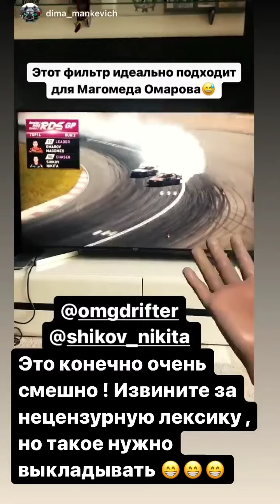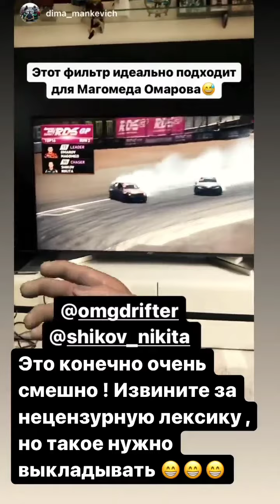3 этап RDS GP 2021. Магомед Омаров (Instagram stories от 4.07.21)